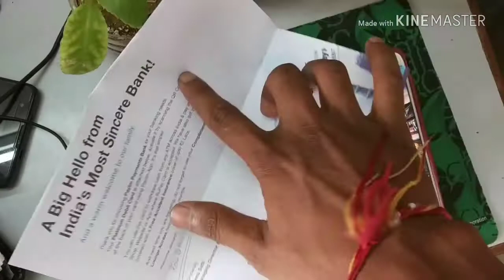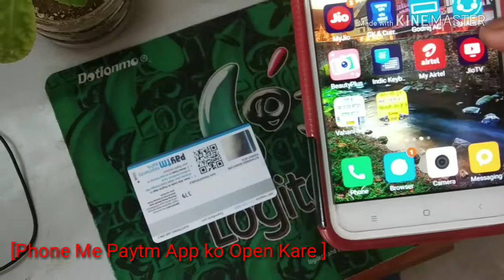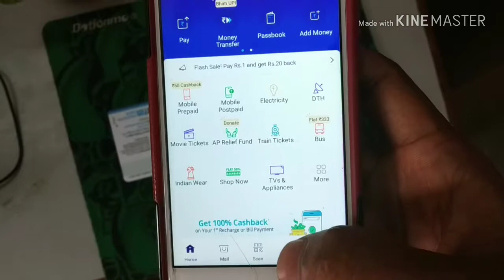Paytm Card Pin Generate Paytm Bank Debit Card | Technical Suraj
Downloads Paytm

Hii,
Is Video Me Maine Aapko Bataya Hai Ki Paytm Payment
Bank Debit Card Ka Pin Generate Kaise Karsakte Hai

1, How To Paytm Card Pin Generate
2, Paytm Card Ka Pin Generate Kaise Kare

How To Paytm Debit Card Pin Generate
Technical Suraj

[ Technical Suraj ]
[ TECHNICAL SURAJ ]